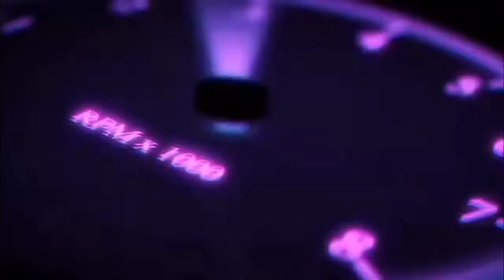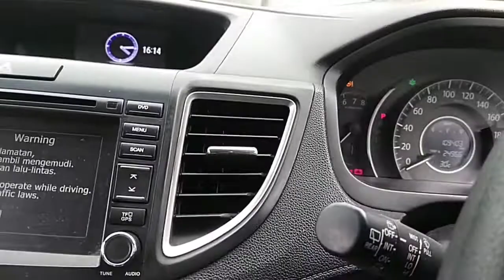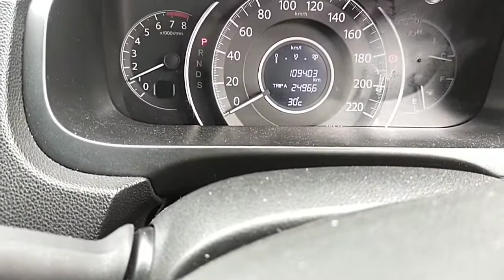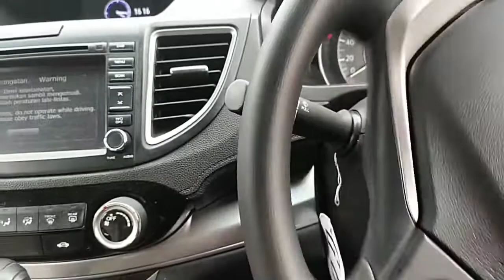CRV 2015 AT 210 JUTA NEGO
Dijual mobil seken CRV 2015 harga 210 juta nego.

kondisi baik
kelistrikan normal
minus pemakaian saja
eks kontrak perusahaan bukan rental harian
masih nama pt
berkas lengkap
selebihnya cek lokasi aja ya bosku🙏🏻